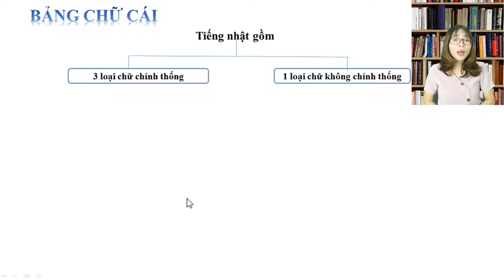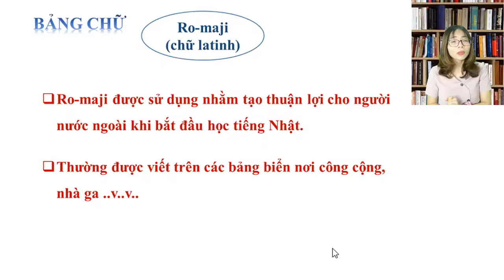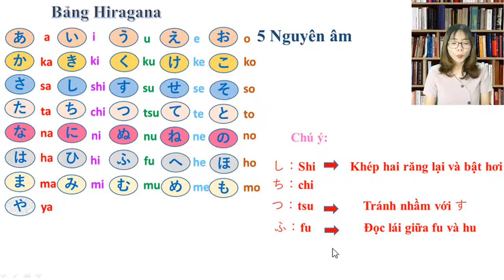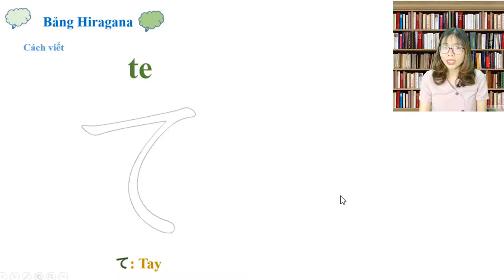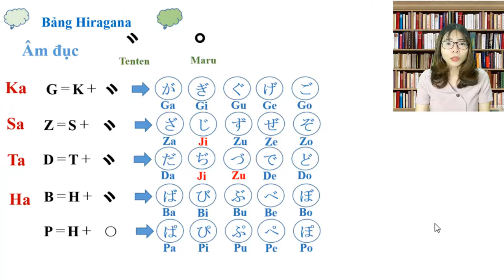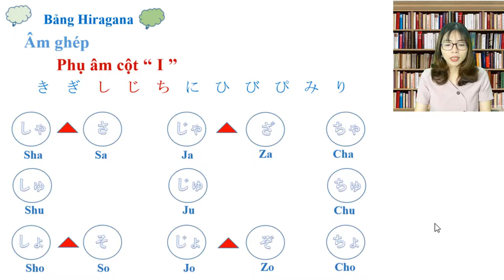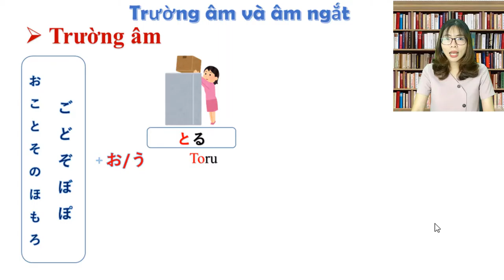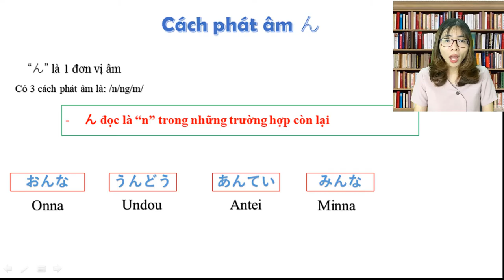Học tiếng nhật n5 bảng chữ cái hiragana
Tutorial bài học Day tiếng Nhật, tiếng nhật giao tiếp trình độ sơ cấp N5 đến N4, N3 Online Giáo Trình MINANO NIHONGO 1 cấp tốc tại @Du học, Việc làm Nhật Bản - Ajisai
Để Học Và Làm Quen một ngôn ngữ mới là không hề dễ dàng cho người mới bắt đầu đặc biệt là người mới bắt đầu học tiếng nhật. Vì thế, tạo ra thói quen nghe và nhắc lại mỗi ngày 3 lần, mỗi lần 10 phút sẽ giúp tăng khả năng phản xạ, kỹ năng giao tiếp tiếng nhật.

+ Katakana là kiểu chữ đơn giản nhất trong chữ viết tiếng Nhật, được tạo thành từ các nét thẳng, nét cong và nét gấp khúc giống nét trong chữ Hán. Vì vậy, Katakana được gọi là “chữ cứng” trong tiếng Việt.
 + Bảng chữ cái Katakana gồm 46 ký tự, mỗi ký tự biểu thị một âm tiết
 + Trong tiếng Nhật hiện đại, bảng chữ katakana thường được dùng để phiên âm những từ có nguồn gốc ngoại lai (từ có nguồn gốc nước ngoài) hoặc tên các quốc gia, tên người hay địa điểm nước ngoài.
 + Katakana cũng là bộ chữ tượng thanh diễn đạt âm thanh hay những từ ngữ trong khoa học – kỹ thuật, như tên loài động vật, thực vật, tên sản vật thông thường cũng được viết bằng katakana.

Nếu như bạn chưa biết tìm mua đồ dùng đó ở đâu thì bạn có thể đặt mua trực tuyến trên website nhé, khỏi phải mất công chạy đi hỏi ở bên ngoài

CÔNG TY CỔ PHẦN ĐÀO TẠO VÀ DU HỌC AJISAI (DU HỌC - VIỆC LÀM TẠI NHẬT BẢN, ĐÀO TẠO TIẾNG NHẬT VÀ TRẠI HÈ QUỐC TẾ)
Địa chỉ: Liền kề 11- số 16, Khu đô thị Văn Khê, Quận Hà Đông, Thành phố Hà Nội